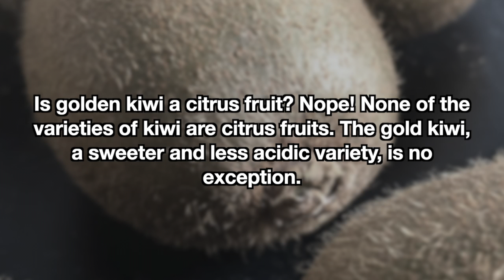Is Kiwi a Citrus Fruit?